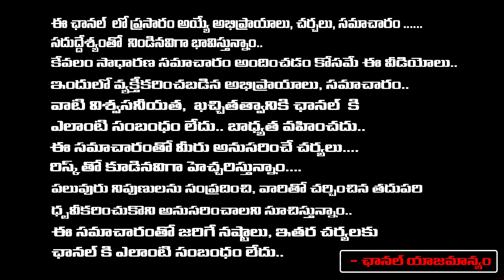sravanthi ఎదుటివారి గుణం, ప్రవర్తన తెలియజేసేవి ఇవే..!నా అనుభవంతో చెప్తున్నా | RedTv Subham